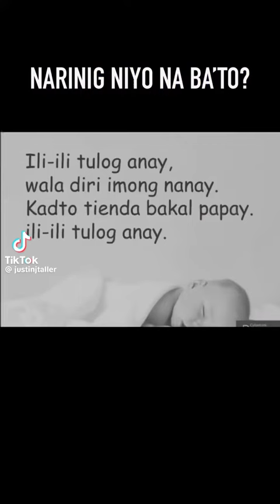𝕤𝕔𝕒𝕣𝕪 𝕓𝕒𝕙𝕒𝕪 𝕜𝕦𝕓𝕠 𝕞𝕚𝕟𝕠𝕣 𝕤𝕔𝕒𝕝𝕖